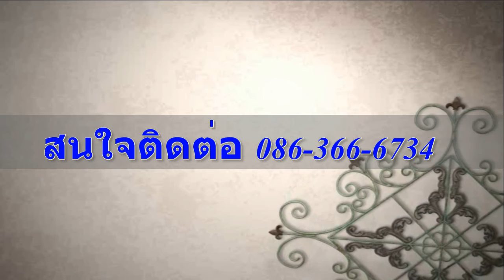อพาร์ทเม้นท์ ม เคหะร่มเกล้า ใกล้ตลาดเคหะร่มเกล้า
อพาร์ทเม้นท์ พร้อมห้องเช่า 31 ห้อง ทำเลดี ติดถนนใหญ่
- เดินทางเข้าออก ทาง ถ.ร่มเกล้า - สุขา 3 รามคำเเหง
- ใกล้ ตลาดเคหะร่มเกล้า / สนามบินสุวรรณภูมิ / กรมที่ดินเขตบุงกุ่ม - ลาดกระบัง